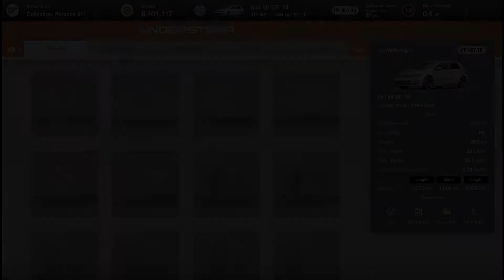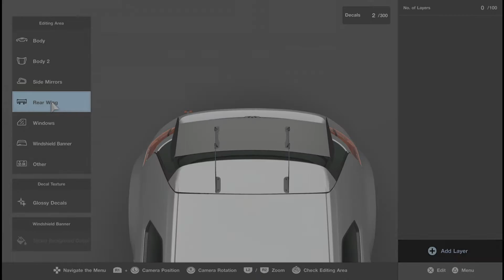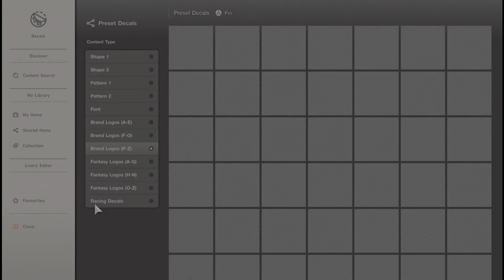Tuning and Customization Golf GTI VII 14' | Gran Turismo 7 | PS5 | Realistic Graphics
Golf GTI VII 14'
GT7 Tuning and Custamization + Extra Racing Exhaust Sound
Gran Turismo 7 PS5 Best Realistic Graphics
PS5 Gameplay

Gran Turismo 7 brings together the very best features of the Real Driving Simulator.

Whether you’re a competitive or casual racer, collector, tuner, livery designer or photographer – find your line with a staggering collection of game modes including fan-favourites like GT Campaign, Arcade and Driving School.